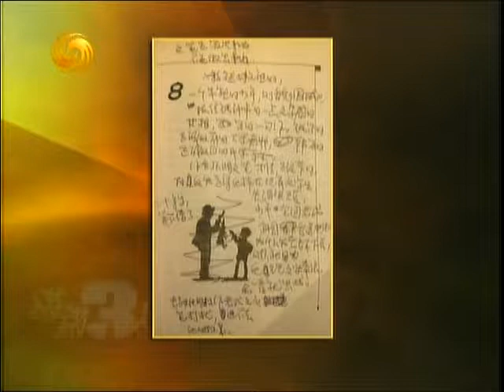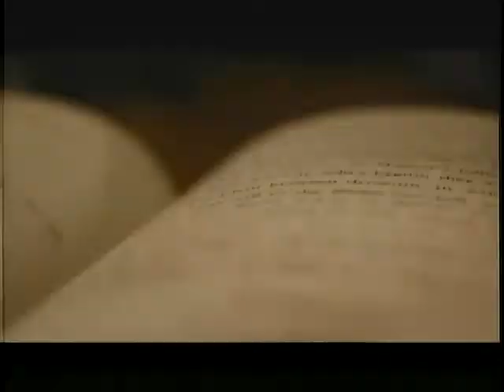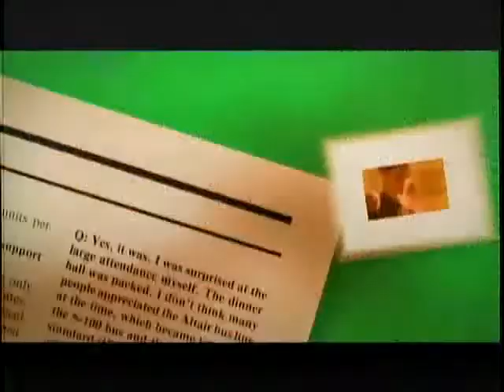锵锵三人行20120207方舟子证据不成立 韩寒无需回应 梁文道 许子东